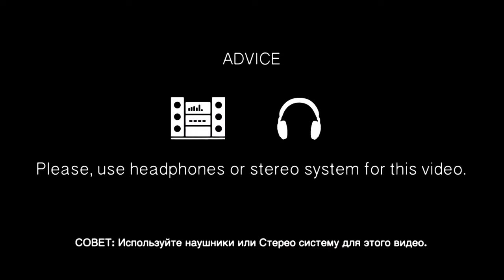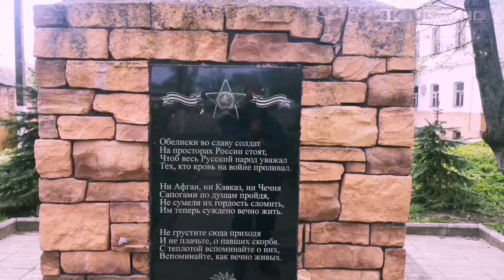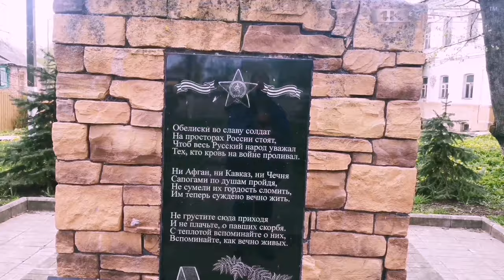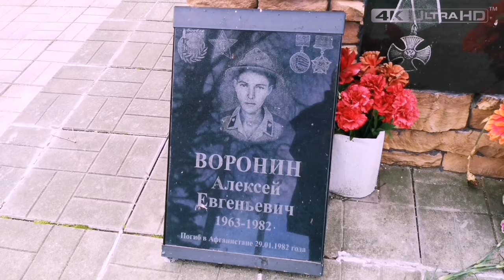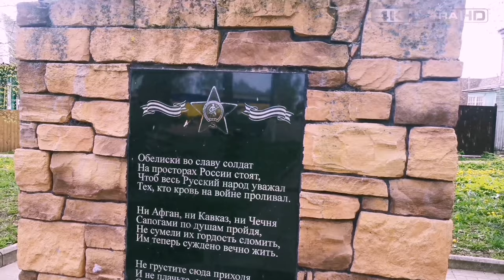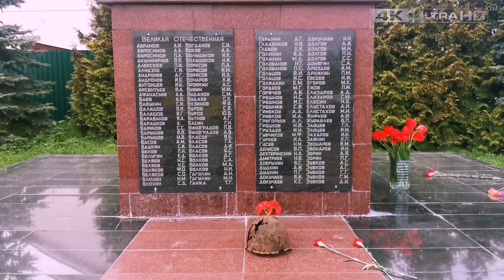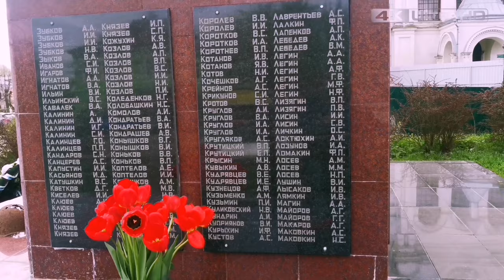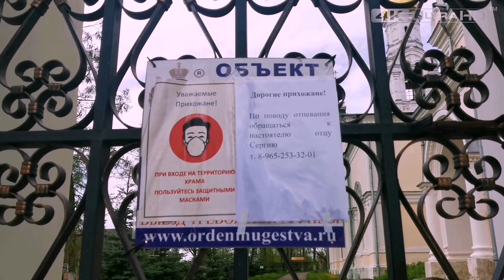Такого я ещё не видел | Затерянный мир | Храм у ручья | Влог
Друзья, давайте посетим затерянный мир, дачный посёлок в 'Рогачево'.
Рассмотрим поближе храм 'Николая Чудотворца'.
Который находится вблизи у проточного ручья, такого я ещё не видел.
Если вы захотите посетить данный храм:
Россия, Московская обл, Дмитровский р-н, село Рогачево, Площадь Осипова, дом 26.

ВАША ПОМОЩЬ НА РАЗВИТИЕ КАНАЛА:
WebMoney (номер кошелька):
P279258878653